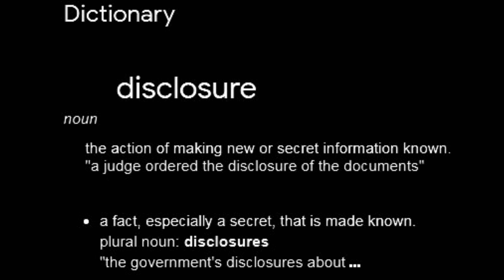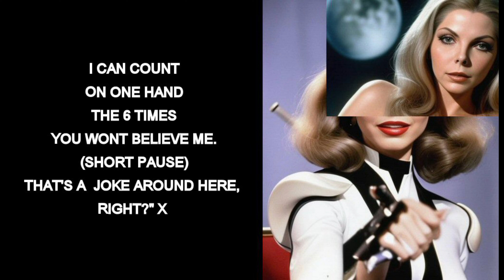disclosure - part 1 "Hello" of 26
What does discloure look like? Would you 'know-it if you saw it with your own eyes?